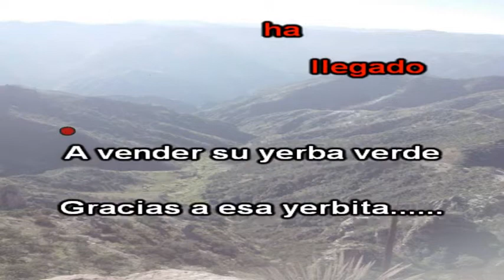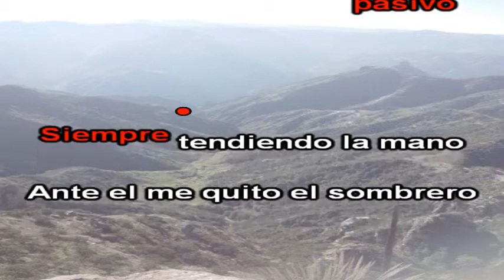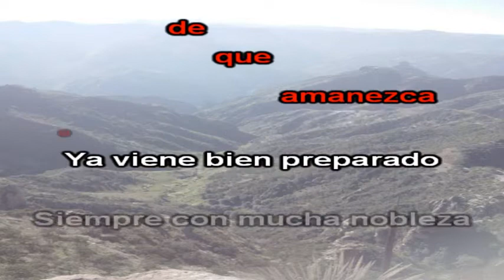La potranquilla de chihuahua